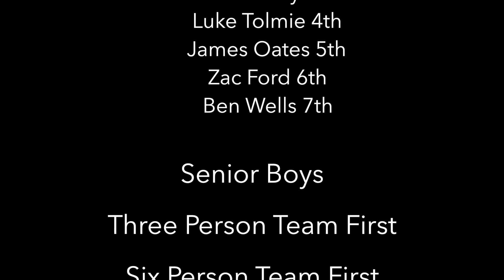North West Cross Country Champs 2019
Junior Boys
Three Person Team First
Six Person Team First
Cameron Maunder 1st, Etienne Calonne 2nd, William Sims 3rd, Nash Taylor 5th, Taiga Kato 6th, Nick Davies 7th, Kailen Brackenbusch 9th

Intermediate Boys
Ben Dalton 2nd, Sam Berry 3rd, Luke Tolmie 4th, James Oates 5th, Zac Ford 6th, Ben Wells 7th,

Senior Boys
Toby Saxby 1st, JJ Weston 2nd, Jude Darby 3rd, Joshua Collings 4th,
George Luty 5th, Ben Ruscoe 6th

Junior Champion - Cameron Maunder
Senior Champion - Toby Saxby